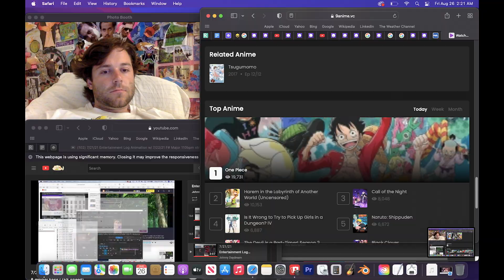8/25/22 Entertainment Log Animation w/ 8/28/22 short mellotron freestyle (75% speed)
Now, here's my daily post for 10/5/22! I just had a great night bowling with friends at our local alley's Quartermania night. Wouldn't want to do it with anybody else, I love my friends.